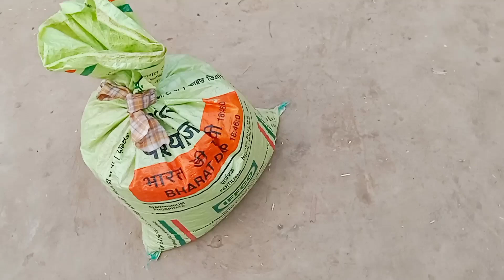उज्जवल बनाया मे देहाती पहाड़ी मैग्गी 🤣 | 82 - 100 VLOG